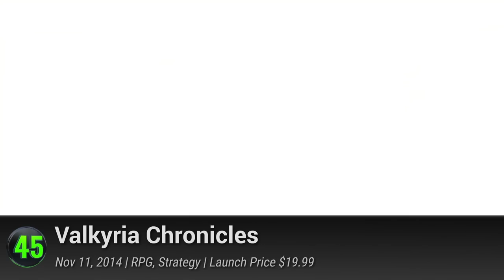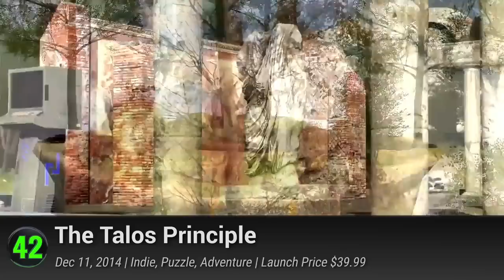Top 50 Best PC Games (2004 - 2017)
Ranking the top-rated modern PC video games of all time, released between 2004 and 2017; these are highest-rated Linux, Mac or Windows games to buy on PC stores like Steam and GOG.

In which we showcase the best PC games released between 2004 and 2017. These are the titles that received high review ratings from both critics and gamers. This ranking is based on the PlayScore, a standard rating that averages critic and gamer reviews.